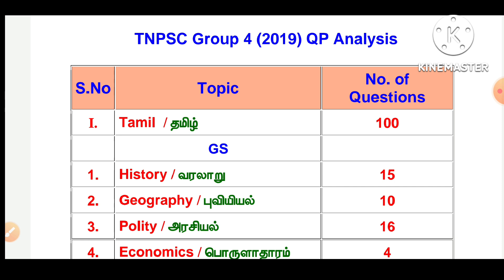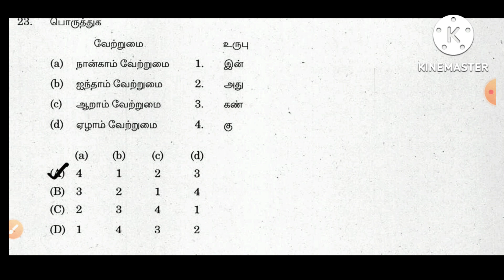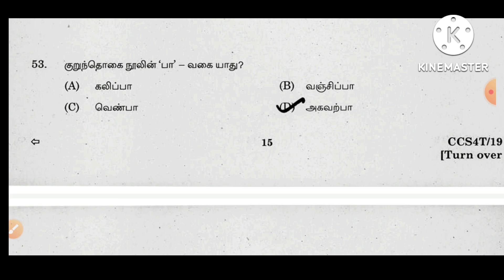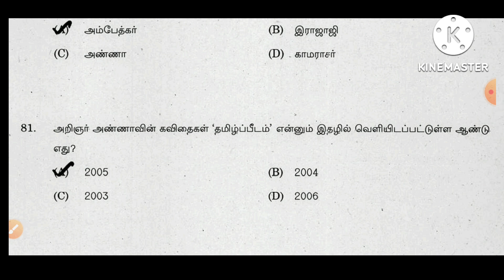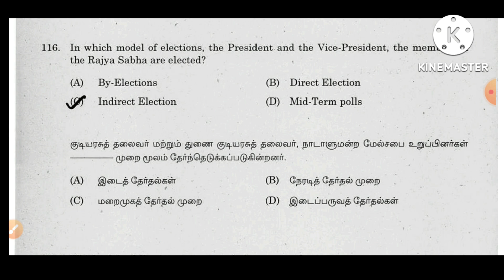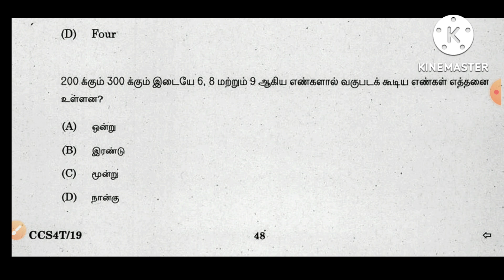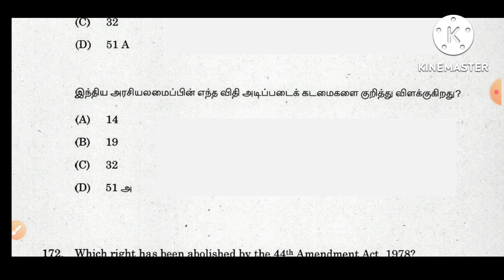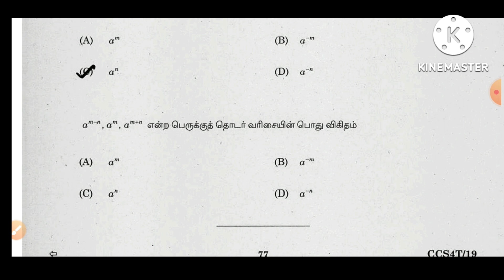2019 Question Paper Analysis | TNPSC | Group IV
2019 Question Paper Analysis | TNPSC | Group IV |

Rs. 150/-

Rs. 150/-

English Important Grammar and MCQs (12 PDFs)
Rs. 250/-

Rs. 300/-

1000 MCQS (Any 20 Parts) Rs.300/-
500 MCQS (Any 10 Parts) Rs.150/-
250 MCQS (Part - 21 to 25) 10th UNIT Fully Rs.100/-
250 MCQS (Part – 26 to 30) 9th UNIT Fully  Rs.100/-
200 MCQS (Part – 31) 8th UNIT Fully Rs.100/-
100 MCQS (Part 32 and Part 33) Full Units Rs. 100/-